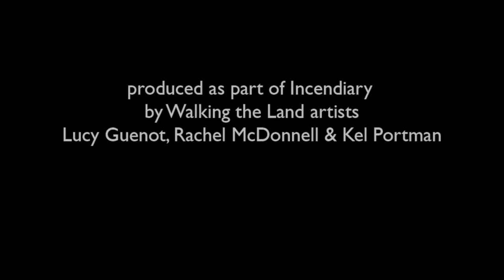Offerings at the Temple of Fire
Temple of Fire is part of 'Incendiary' an exhibition at The Lansdown Gallery in Stroud, Gloucestershire. This work was created by Walking the Land artists Lucy Guenot and Kel Portman.  Offerings of Fire were made to to 12 deities with the backdrop of Javelin Park's inferno-maker.  The fire burned 'offerings' in vessels made from soil gathered underneath the chimney's plume.
The exhibition features the work of over 20 artists and is also showing at the Lansdown Gallery & SVA in Stroud and The University of Gloucestershire. Open from 4th-10th February 2019